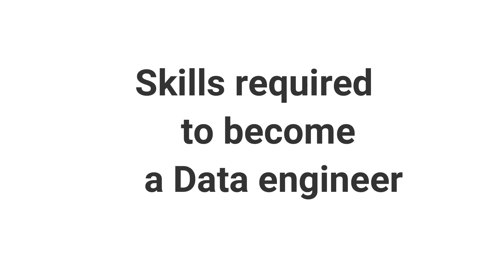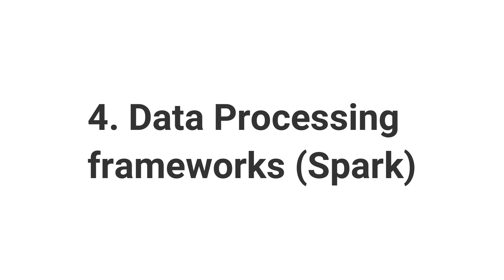How to Become a Data Engineer | Skills Required for a Data Engineer | Revanth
Hello Internet, In this video I am gonna talk about How to Become a Data Engineer | Skills Required to become a Data Engineer | Revanth

Who’s the data engineer and what do they do?

Data engineers are the Jedi Knights of data science. They rely on a blend of analysis, wisdom, experience, and judgment to make key decisions for a company’s success. A data engineer is a self-starter who is inspired to complete more than your usual number of tasks.

Data engineers are the ones to take things further up the data science pipeline. They use the data architects’ work as a steppingstone and then pre-processes the available data. These are the people who ensure the data is clean and organized and ready for the analysts to take over.

Data engineers also implement complex, large scale big data projects with a focus on collecting, managing, analyzing and visualizing large data sets. They are also the ones who turn raw data into insights using various tool sets, techniques, and cloud-based platforms.

That said, for a data engineer, knowledge of data modeling for both data warehousing and Big Data is a must, along with experience in the Big Data space (Hadoop Stack like M/R, HDFS, Pig, Hive, etc.). Of course, the ability to write, analyze, and debug SQL queries will helps the aspiring data engineer score high on any employer’s recruitment list.

In terms of soft skills, they are great team-players. A data engineer knows how to actively collaborate with data scientists and executives to build solutions and platforms that meet, or even exceed a company’s business needs!